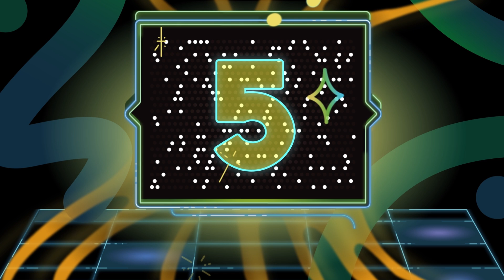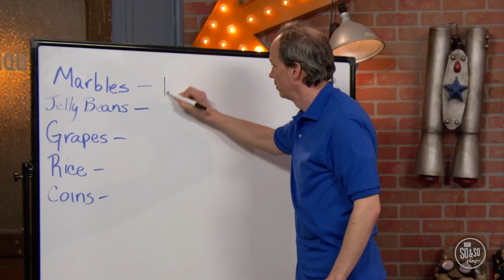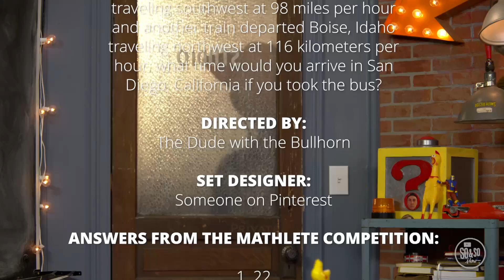September 15 Preteen